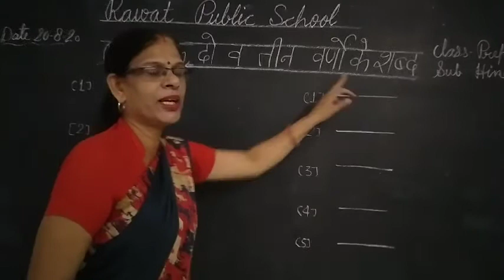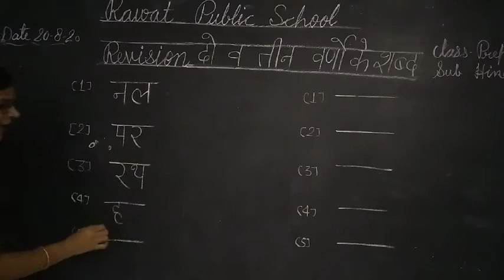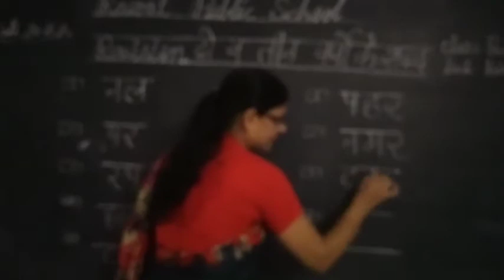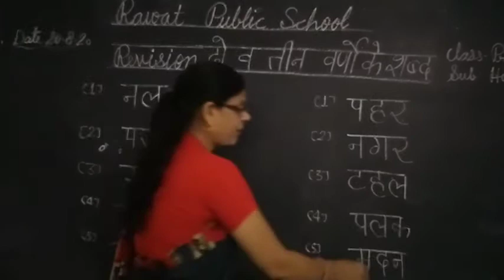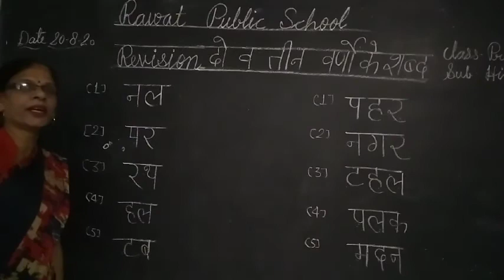Class PREP/ HINDI 20/08/20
Class PREP/ HINDI